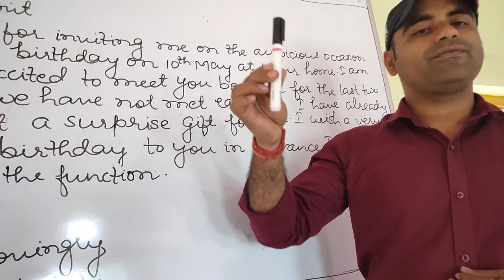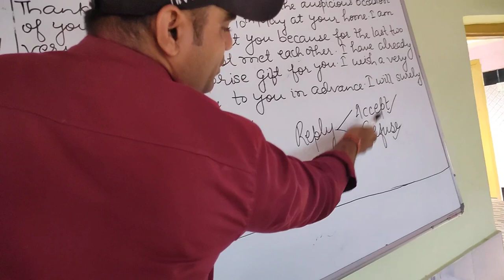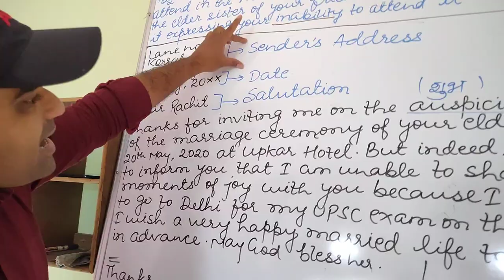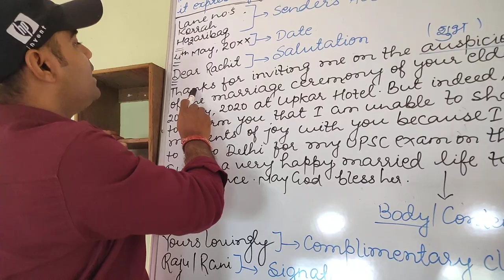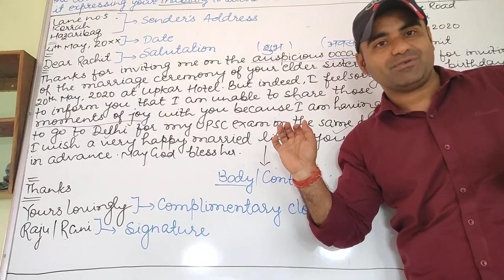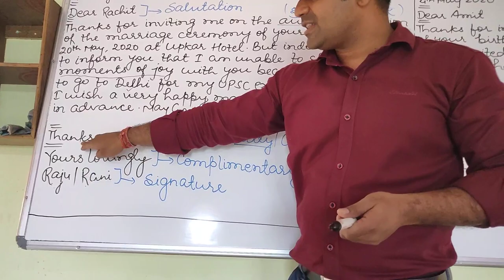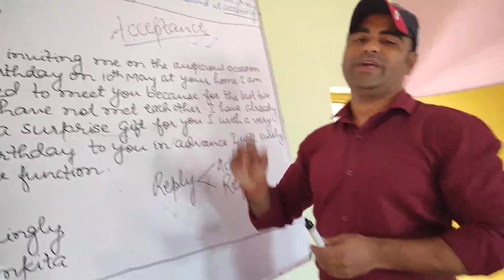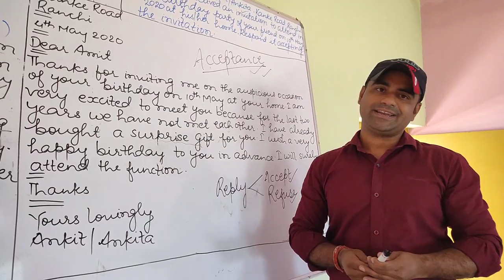Formal and Informal Reply(lecture 1 by Suraj Kumar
Helpful for class 12 writing section